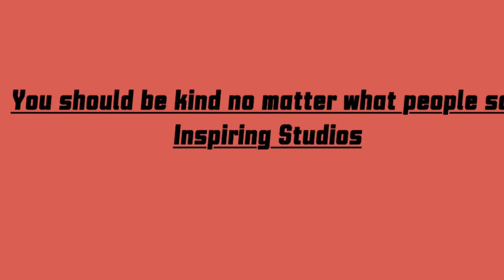The Inspiring Story of Patrick Blake Leeper